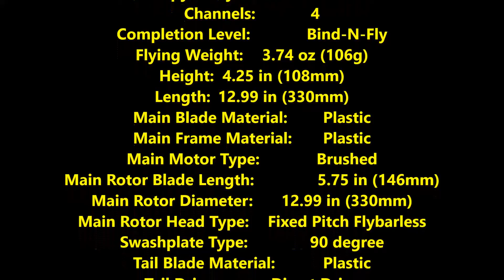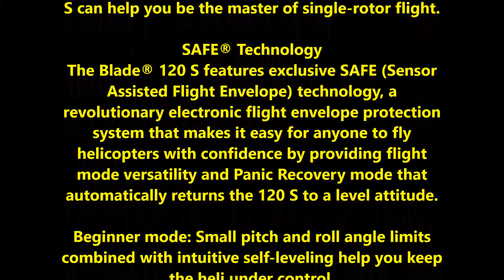120 S BNF with SAFE® Technology Helicopter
Approximate Assembly Time: Less than 1 Hour
Approximate Flight Time: 5 minutes
Battery: 1S 3.7V 500mAh Li-Po
Canopy/Body Material: Plastic
Channels: 4
Completion Level: Bind-N-Fly
Flying Weight: 3.74 oz (106g)
Height: 4.25 in (108mm)
Length: 12.99 in (330mm)
Main Blade Material: Plastic
Main Frame Material: Plastic
Main Motor Type: Brushed
Main Rotor Blade Length: 5.75 in (146mm)
Main Rotor Diameter: 12.99 in (330mm)
Main Rotor Head Type: Fixed Pitch Flybarless
Swashplate Type: 90 degree
Tail Blade Material: Plastic
Tail Drive: Direct Drive
Tail Rotor Diameter: 2.76 in (70mm)
Type: Helicopter
Width: 1.77 in (45mm)

Key Features

Fully assembled, no building necessary
SAFE® technology makes helicopter flight more fun
Panic recovery mode can prevent a crash
Flybarless rotor mechanical simplicity
Durable construction with carbon-fiber components
High-speed coreless main and tail rotor motors (installed)
Sub-micro linear long-throw cyclic servos (installed)
E-flite® 500mAh 1S 3.7V 25C Li-Po flight battery and charger (included)

Multifunction 6+ channel transmitter with Spektrum™ DSMX® 2.4GHz technology.
Video Overview

Overview

The original Blade® 120 SR heli was specifically designed to provide the inherent stability of a coaxial helicopter and the agile control of a single-rotor helicopter. Modeled after the popular ultra micro-size Blade mSR heli, the larger 120 SR heli was faster and more powerful so it could be flown outdoors. Now that concept takes a leap forward with simpler mechanics and the superiority of SAFE® technology so that pilots master the basics of single-rotor flight more easily.

The sub-micro Blade 120 S is a great way to graduate from coaxial helis and multirotor drones to a single-rotor machine. Fixed-pitch, flybarless rotor mechanical simplicity lets you enjoy extra speed and agility with a design that has a high-level of durability and efficiency. Exclusive SAFE technology helps keep you in control by delivering the stability you need to develop confidence quickly. Move up to higher levels of flight performance easily with the flip of a transmitter switch. Prevent a crash the second you feel disoriented—just press the Panic Recovery button and SAFE technology locks the 120 S into a familiar level attitude. So whether you aim to advance your skills, or want a fun fly-around heli, the Blade 120 S can help you be the master of single-rotor flight.

SAFE® Technology
The Blade® 120 S features exclusive SAFE (Sensor Assisted Flight Envelope) technology, a revolutionary electronic flight envelope protection system that makes it easy for anyone to fly helicopters with confidence by providing flight mode versatility and Panic Recovery mode that automatically returns the 120 S to a level attitude.

Beginner mode: Small pitch and roll angle limits combined with intuitive self-leveling help you keep the heli under control.
Intermediate mode: Pitch and roll limits are expanded to offer a larger flight envelope while intuitive self-leveling continues to provide positive stability.
Experienced mode: Limits and leveling are removed to provide full maneuverability.

Size Matters
Larger than a micro-class machine, the sub-micro 120 S is great for outdoor flight in low wind, yet it's still small enough that it can be flown in a variety of indoor spaces. Plus, it's practical to have more batteries on hand since the 120 S uses a low-cost 1S Li-Po battery.

Durable
The lightweight airframe features durable polymers and carbon-fiber components that deliver mechanical precision and the tolerance to absorb typical mishaps.

Flybarless Mechanics
The new flybarless head design offers a higher level of mechanical efficiency as well as a lower parts count which makes helicopter maintenance simpler.

Linear Servos
The two 2.9-gram linear long-throw cyclic servos deliver the ideal level of torque and speed for precision and stability that's remarkable for its class.

Flight time
The included charger operates from any convenient USB power source. Expect the provided 1S battery to offer average flight times of 5 minutes.

Spektrum Technology
The factory-installed 4-in-1 control unit features a Spektrum™ 2.4GHz DSMX®-compatible receiver, main and tail motor ESCs, mixer and flybarless controller. Count on the industry-leading reliability of Spektrum technology to deliver precision control that's ideal for any flying site environment.

Multi-Function Transmitter
The RTF includes a Blade 6-channel transmitter with functionality that makes it easy to select SAFE technology flight modes as well as choose high or low dual rate sensitivity. A similar transmitter is required to complete the BNF version.

Included Items

Fully Assembled Blade® 120 S helicopter
E-flite® 500mAh Li-Po Flight Battery
USB Li-Po Battery Charger